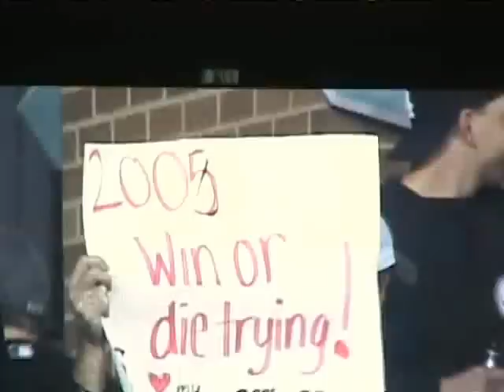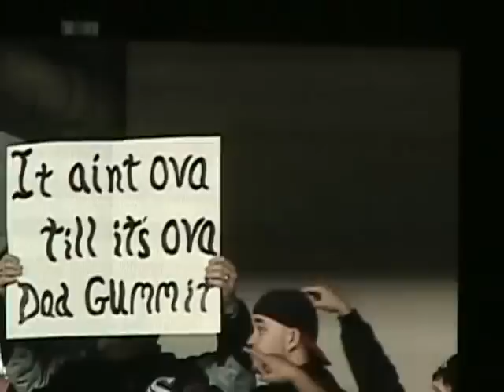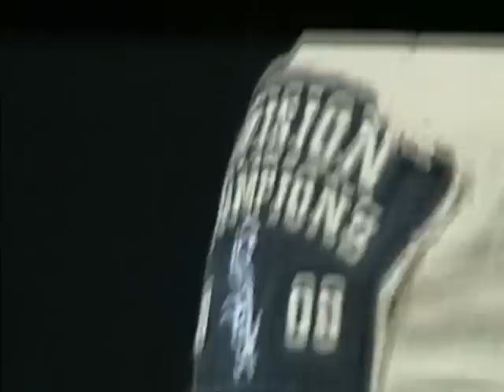Part 2 White Sox 2008 AL Central Division Champions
The Last Out and Celebration from the AL Central Division Tiebreaker game September 30, 2008
This is Part 2 (check out part 1 and 3)